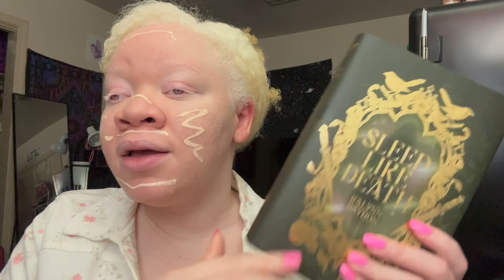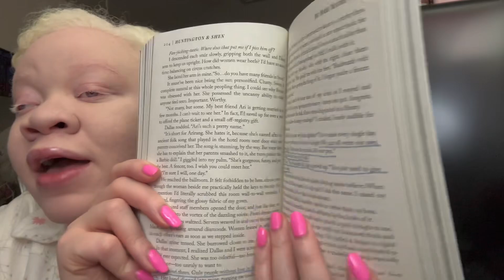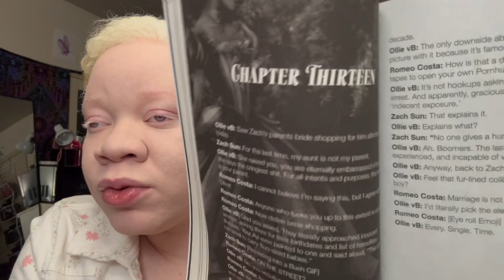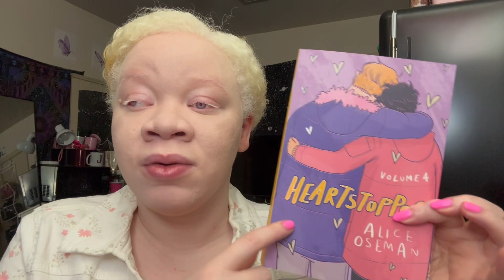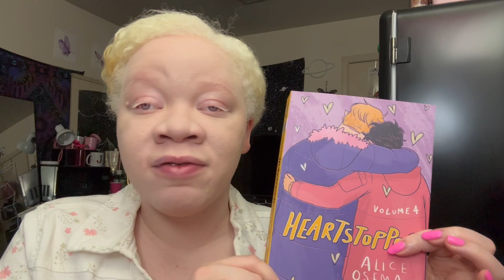August Reading Wrap Up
What was your favorite read this month?